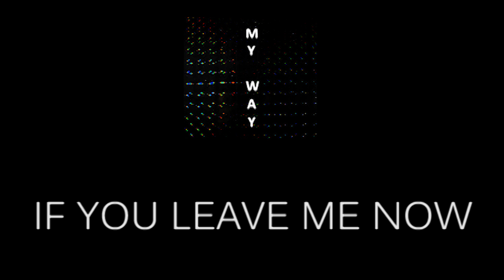If You Leave Me Now (Chicago) - Cover by Gino Coral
Autor(es) Peter Cetera